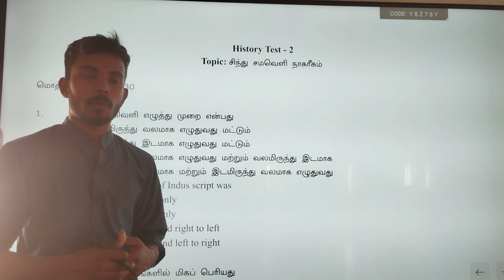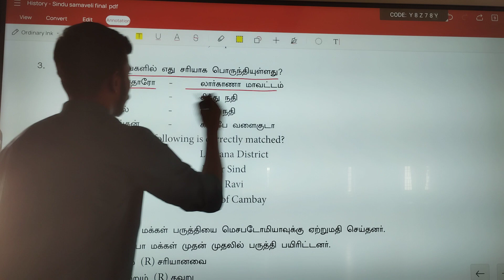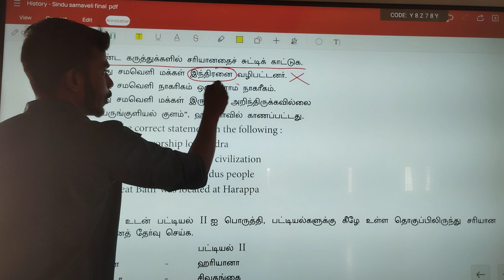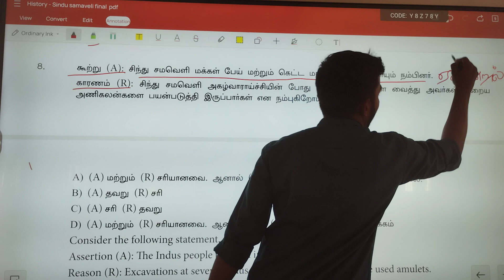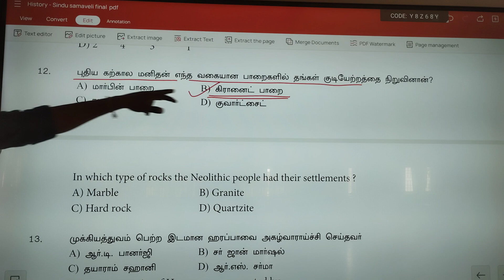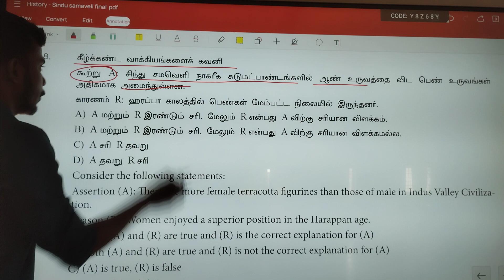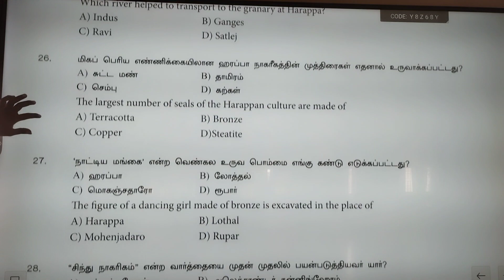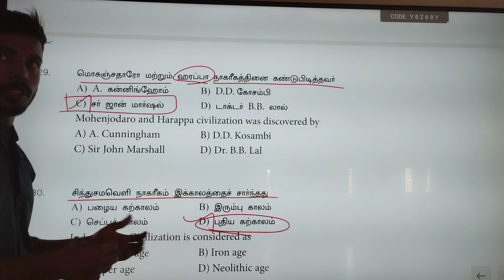Histoy test - 2 Indus Valley Civilization சிந்து சமவெளி நாகரிகம் வரலாறு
si exam#Tamil eligibility#question and answers